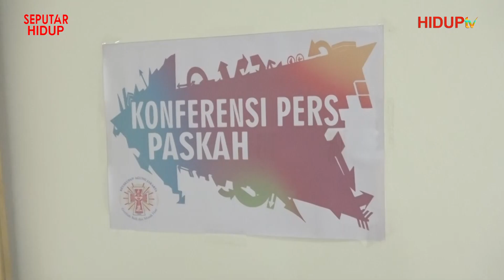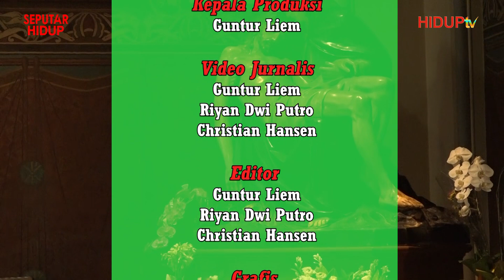SEPUTAR HIDUP: "PRESS CONFERENCE HARI RAYA PASKAH 2023"